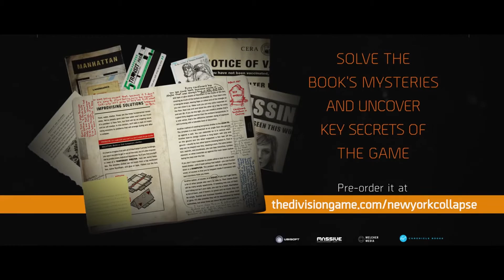Let´s Play together The Division 22 - Kessy in Strapsen? Ubisoft hilf :D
Der Lincoln Tunnel wird weiter befreit ... wieder einmal. Und Kessy will in Strapsen die Gegner verwirren.. Na dann !